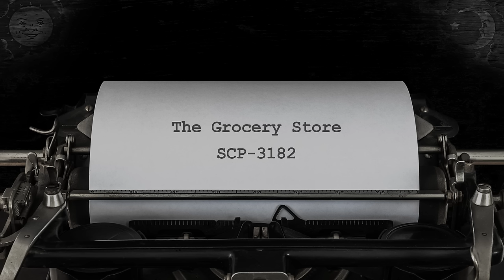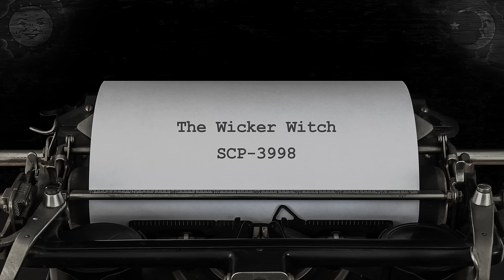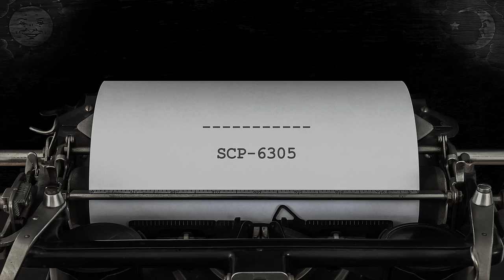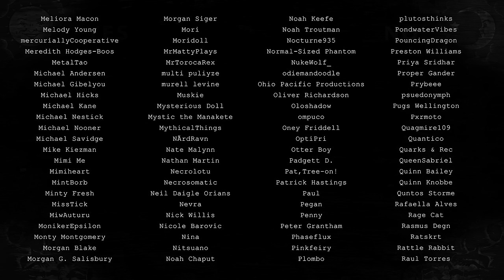SCP Vault 8 [P.2]: Ghosts of Grief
Good news: I found time for just a few more stories! And if you need it, Part 1 is

00:00 - Intro
01:16 - The Grocery Store
11:38 - The Wicker Witch
21:43 - SCP-6305
39:00 - Special Announcements